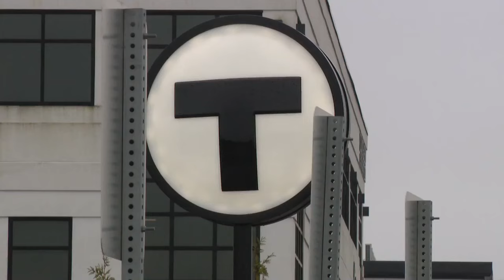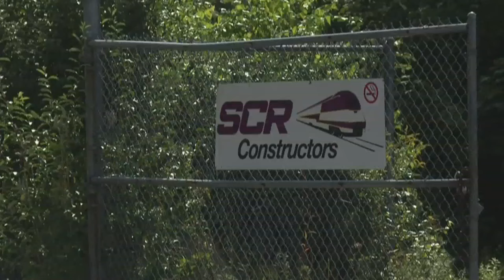Latest delay for South Coast commuter rail has residents asking questions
The frustration continues for area residents as the MBTA South Coast Rail Project is delayed again. This after the T announced this week that operation of the new rail system is unlikely to begin by summer 2024.

Many South Coast residents seem unshocked at news of another delay to the $1.3 billion project that’s held the promise of fast access from their hometowns to Boston.